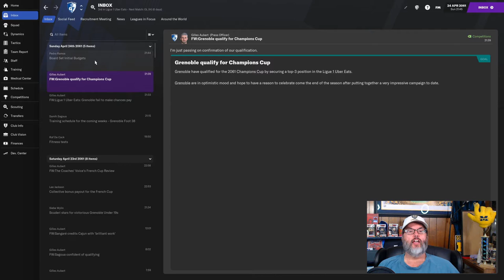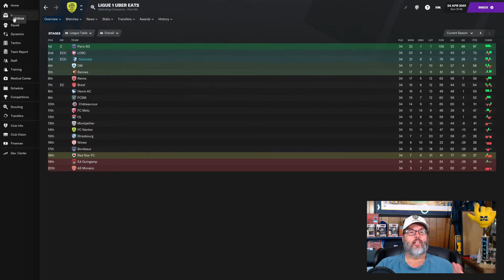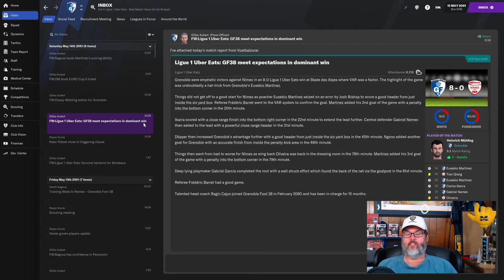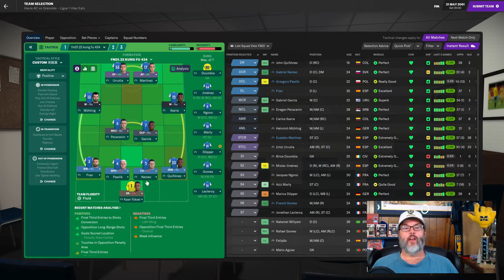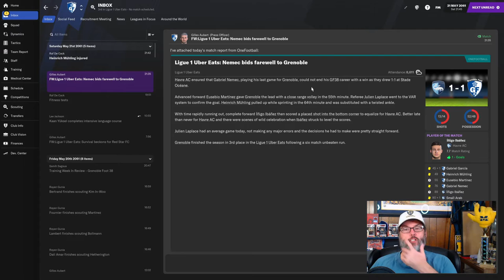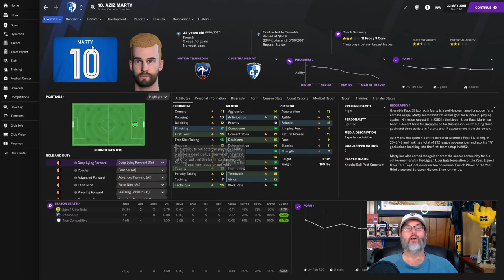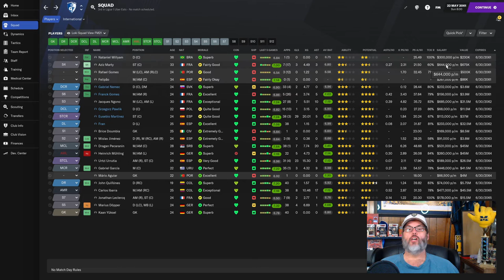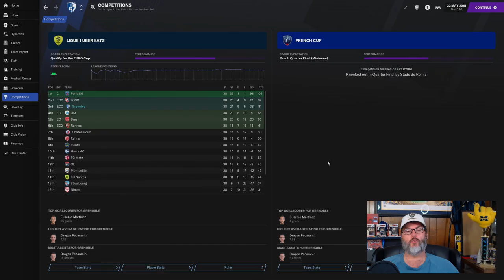FM21 JOURNEYMAN CHALLENGE - CLUB 5/GRENOBLE FOOT 38 - EP. 10 - Can We Finish 2nd?